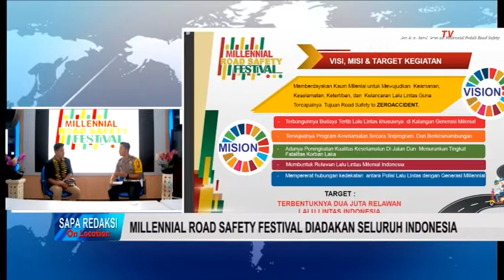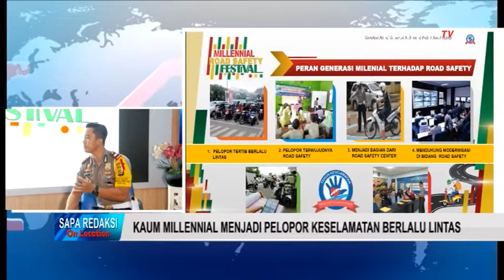SAPA REDAKSI ON LOCATION MILENNIAL POLDA BALI SEG 02